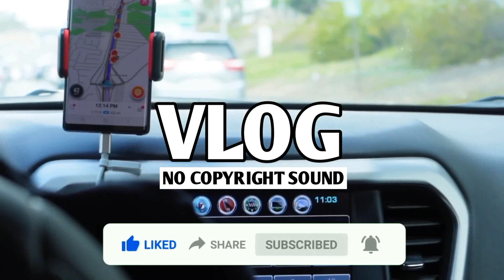State Drive - Calm (Vlog No Copyright Sound)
(Vlog No Copyright Sound) Without Lamination

You do not need a license to use this music

Best Vlog No Copyright Sound That is Non Copyrighted So you can Use it in your YouTube Videos

Vlog No Copyright Sound is a Copyright Free Channel Vlog No Copyright Sound Safe Record Level
Music from this channel will be able to use all types of YouTube channels in his videos free of cost
For example, blogging, video games, videos, cooking videos, videos, music videos can be used in all
There will be two without music on this channel every day
To stay with us or be a member of our channel
Stay with us by launching the Facebook Instagram Facebook given below